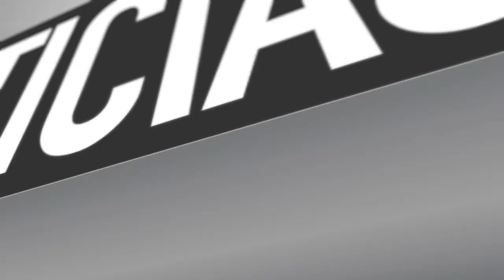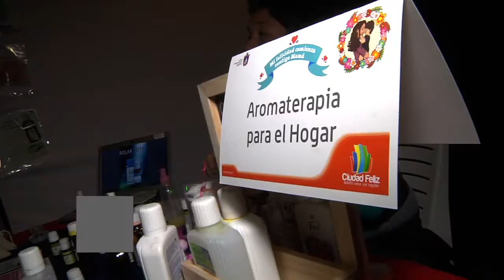CON CARIÑO PARA MAMÁ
La Municipalidad de Maipú convocó a todas las madres de la comuna a celebrar su día en el Teatro Municipal, en la celebración "Con Cariño para Mamá". Las festejadas pudieron acceder a una serie de servicios, charlas y terapias alternativas, además de un espectáculo especialmente pensado para las mamás y sus hijos, con concursos y premios.